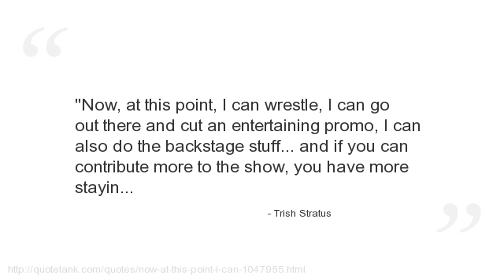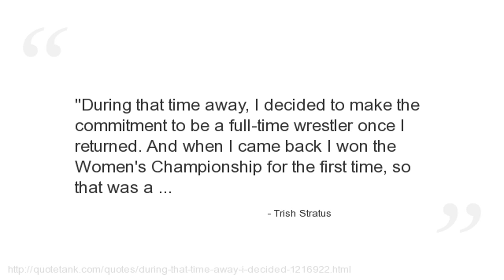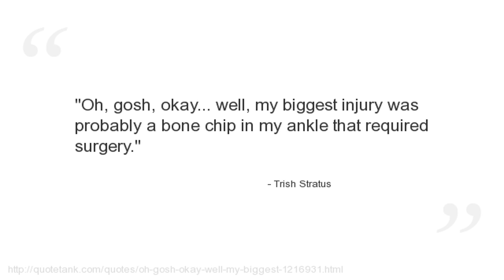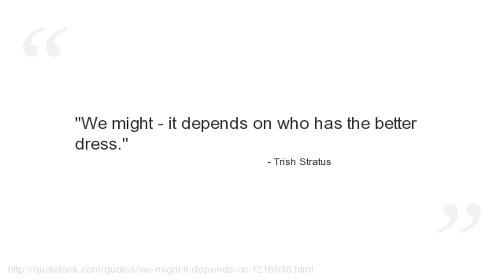Trish Stratus Quotes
Who is Trish Stratus?
A Canadian professional wrestler, actress and television personality currently signed with WWE.